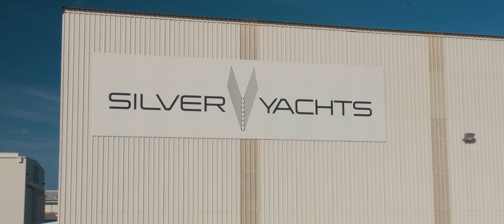Australia In-Depth 2021 Trailer